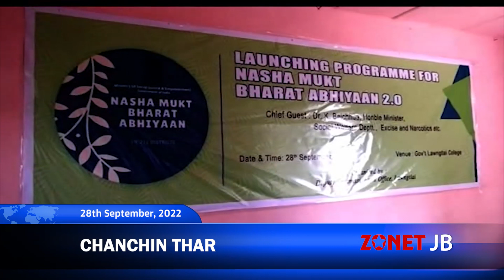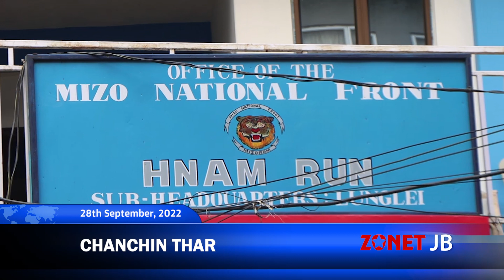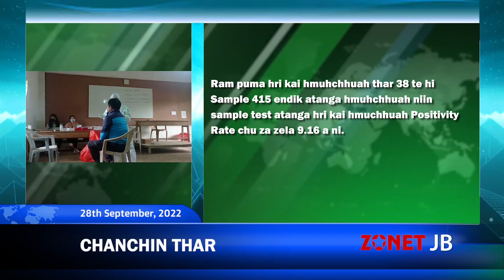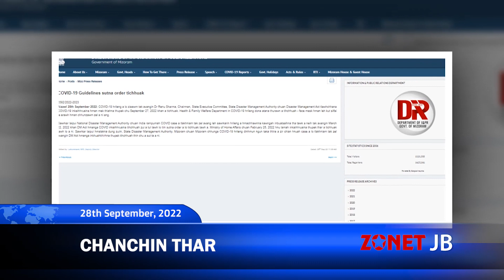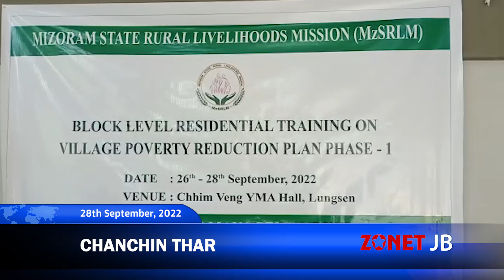Chanchinthar [28th September, 2022][Zonet Lunglei